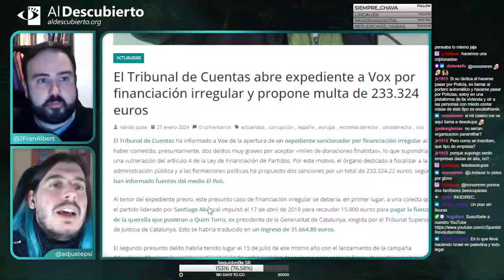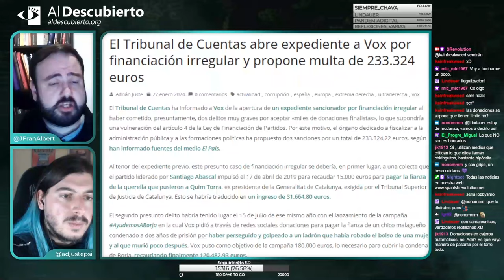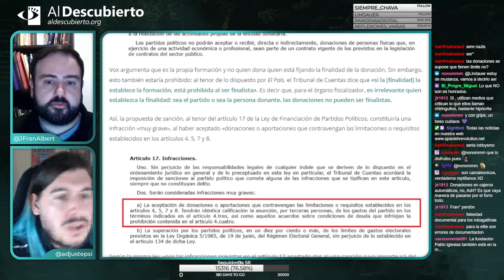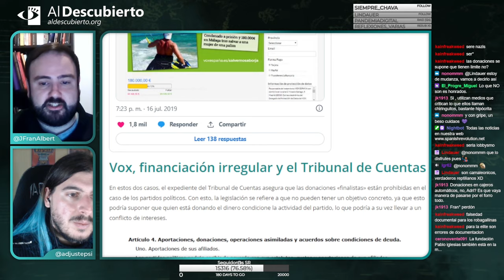TRIBUNAL DE CUENTAS PROPONE MULTAR A VOX POR FINANCIACIÓN IRREGULAR CON MÁS DE 2 MILLONES DE EUROS